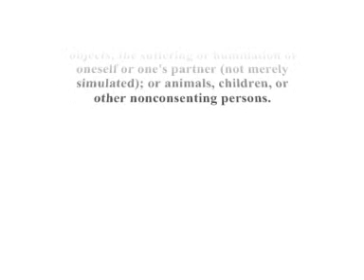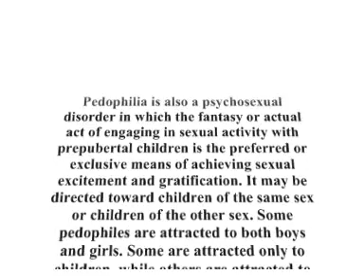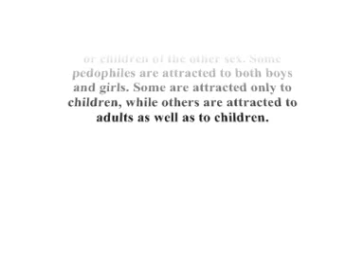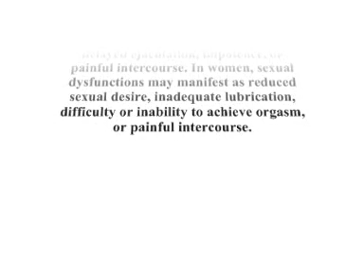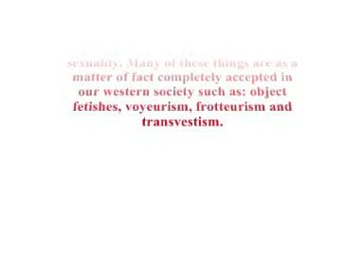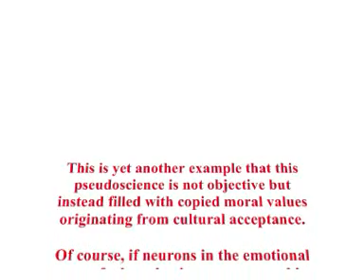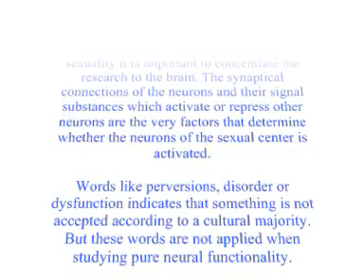"Paraphilias" and "Psychosexual disorder"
This video further reviews the two terms paraphilia and psychosexual disorder. The terms are within the pseudoscientific field called: Mental health. The two terms have no scientific value whatsoever.